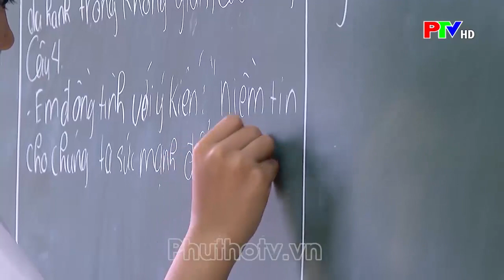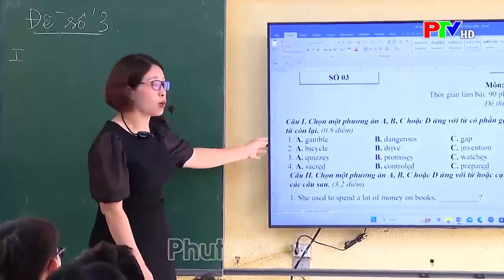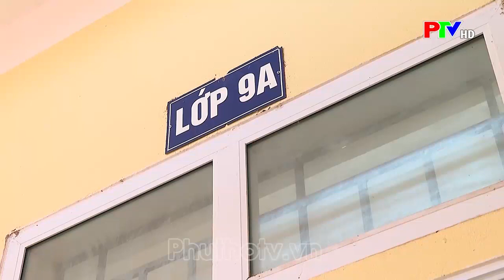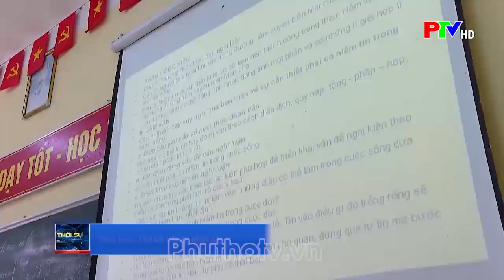Tăng tốc ôn thi vào lớp 10 Trung học phổ thông